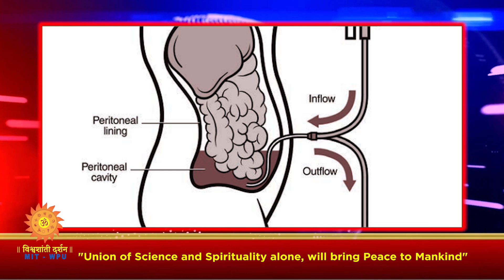News Magazine Episode No : 492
News Headlines
‘दृष्टिहीनों के लिए अनोखा नवाचार’
यह ब्रेल उपकरण दृष्टिहीनों को खुद पढ़ने में मदद करता हैं. डालते हैं एक नजर..

‘मशीने करती हैं भुवनेश्वर को साफ़ ’
स्वच्छ भुवनेश्वर के लिए लाई गई है यांत्रिक-सफाई यंत्रणा, आइये देखते हैं…

‘प्लास्टिक अपशिष्ट से आकर्षक थैलिया’
चेन्नई की जानकी विश्वम, प्लास्टिक के कचरे से की सारी चीजें बनाती हैं. और ये सब उन्होंने यूट्यूब से सीखा हैं…

‘आवश्यक हैं अंगदान का प्रचार’
अंगदान के महत्व को जताते हुए, अभिनव पाँगते, अंतरराष्ट्रीय खेलों में सहभागी होंगे. सुनते हैं पूरी कहानी…

‘दिल्ली में आएगी वर्ल्ड-क्लास रेल्वे’
दिल्ली एक विशाल नए रेलवे का निर्माण कर रही है. लेते हैं ज्यादा जानकारी…